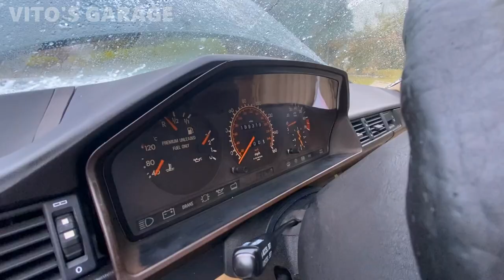Part 13 Mercedes W124 Stopped Running. Backfire, Crank No Start, Leaky EHA Valve. New Spark Plugs..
Hey Friends:)

Not so good news on the Mercedes W124 300E I am reviving...

I love socializing and meeting new people:
1) VITO'S GARAGE ON FACEBOOK: